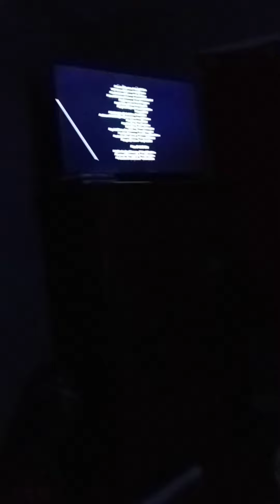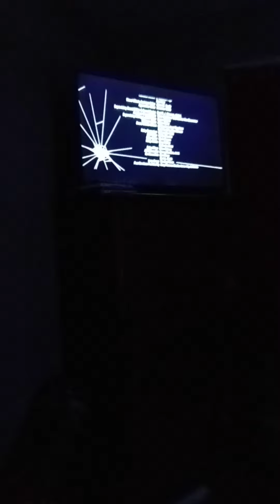Full movie end credits: Spider-Man 2 (2004)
Spider-Man 2